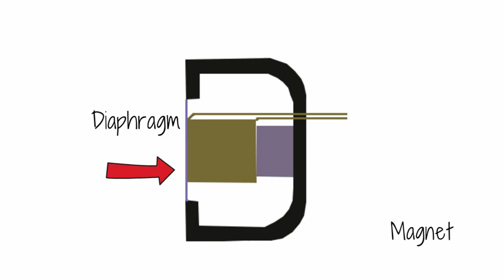Sound Sensors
If you are building projects with Arduino or RaspberryPi, you'll probably use a sound sensor at some point. These devices can detect when sound has occurred, and this information can be used to trigger a response, like turning on a light, or sounding an alarm. This video teaches how these sensors work.